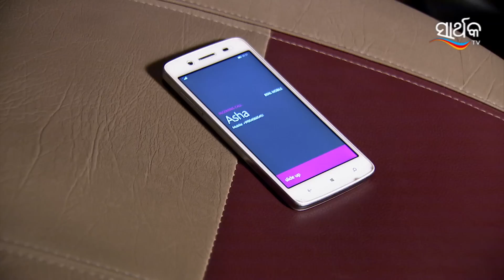ତୋ ଅଗଣାର ତୁଳସୀ ମୁ - To Aganara Tulasi Mu | Odia Serial | Full Ep - 837 | Zee Sarthak